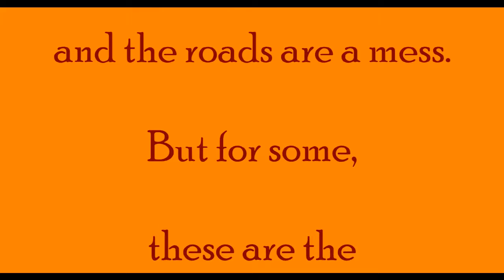Fall Taos Cycling